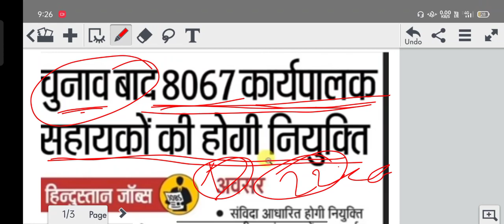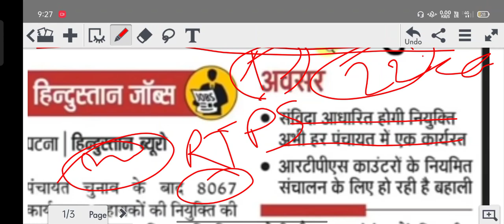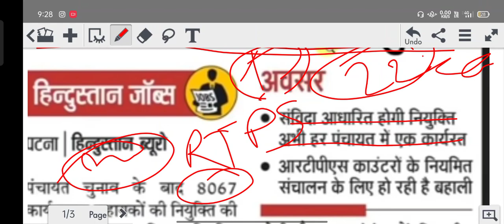karyapalak sahayak bihar vacancy 2021 ll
1. normalisation मे marks बढ़ेगा या घटेगा?